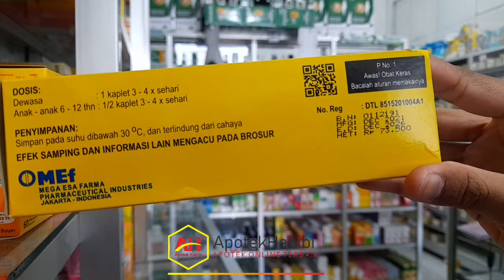VIDEO PRODUK "REAL" ALLERON TABLET - MENGATASI ALERGI - MEF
Indikasi Umum :
Alergi seperti urtikaria, dermatitis, rinitis, hay faver

Komposisi :
Chlorphenamine Maleate 4 mg

Dosis :
Dewasa : 3 kali sehari 1 kaplet
Anak-anak : 3 kali sehari 1/2 kaplet

Aturan Pakai :
Sesudah makan

ApotekHabibi